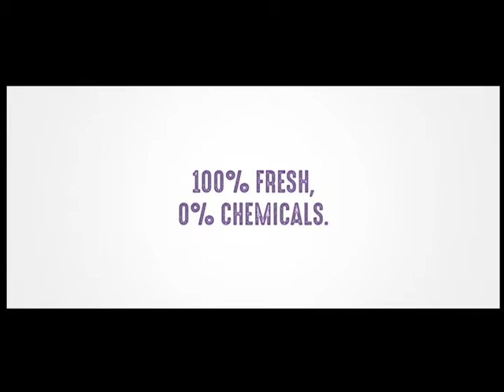An interview with the founder of Fresh to Home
Conceived and edited by Shilpa Elizabeth George